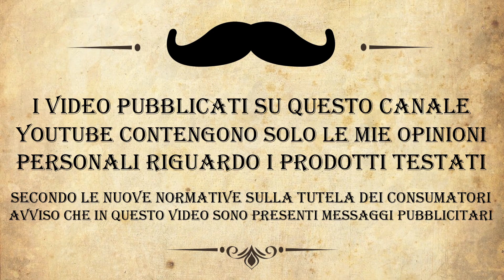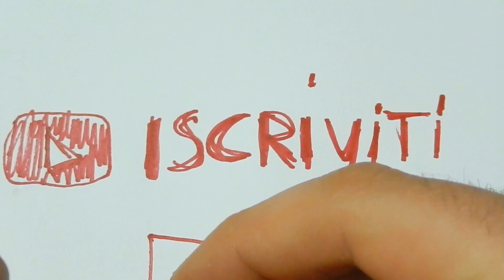Taylor Peppermint - Razorock 37 German - Pennello da barba Omega Evo Veteran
Inizia il caldo ed anche noi iniziamo a cercare qualcosa che possa allietare le nostre rasature.
Questa volta tocca nuovamente alla Crema da barba Taylor Peppermint (menta piperita), considera che il mio vasetto era rotto e quindi la crema si è compattata ma fortunatamente non ha perso più di tanto sia di qualità che di profumazione.
Bella fresca e non fredda, la si apprezza al meglio dopo il passaggio del rasoio perché nel suo lavorare lascia scoperta la pelle e la menta fa il suo magico e gradito lavoro.
Barba medio-lunga ed infatti ho preso nuovamente in mano il rasoio di sicurezza slant bar German 37, molto simile al Merkur, rasoio comodo, efficace e di facile utilizzo ma devi abbinarci una buona lametta.
In questo caso ho montato le Feather perché su questi tipi di rasoi sono molto profonde senza farsi sentire sul viso.
Il finale di questa rasatura sarà una riscoperta ma più una sorpresa, si perché il dopobarba che andrò ad utilizzare è rimasto molto ma molto tempo fermo nel parcheggio…
I prodotti utilizzati in questo video sono:
Rasoio di sicurezza Slant Bar German 37